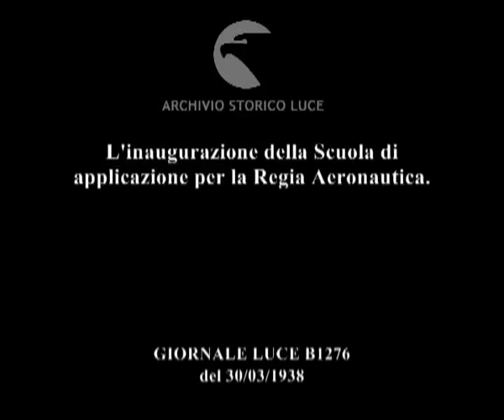L'inaugurazione della Scuola di applicazione per la Regia Aeronautica.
Descrizione sequenze:veduta panoramica dell'area su cui sorgono quattro grandi edifici che costituiscono la scuola di applicazione per la Regia Aeronautica ; alcuni momenti della cerimonia d'inaugurazione della Scuola ; il momento della benedizione religiosa ; il rito dell'alzabandiera in occasione del XV° Annuale della Fondazione dell'Arma Aeronautica ; reparti militari schierati ; autorità militari presenti alla cerimonia ; interni della Scuola di applicazione ;